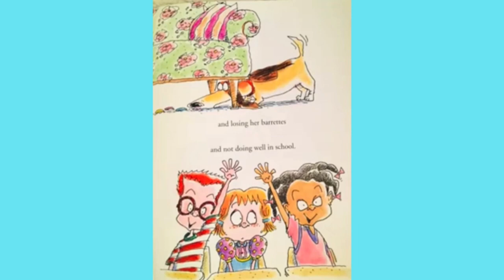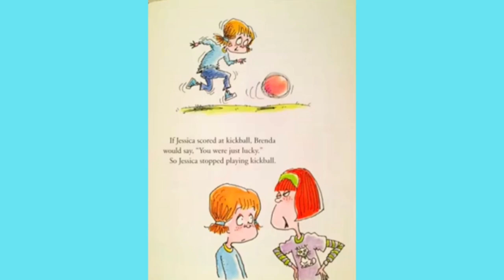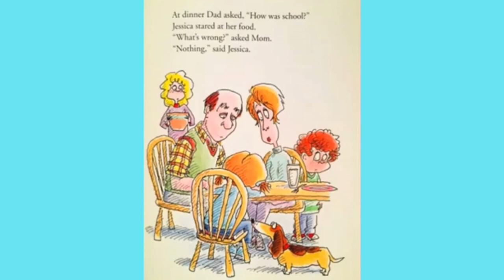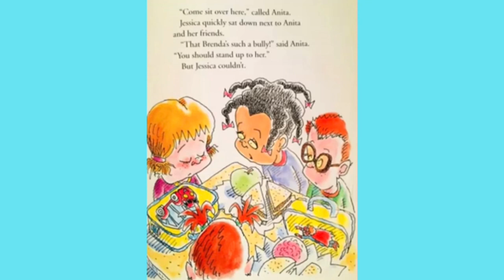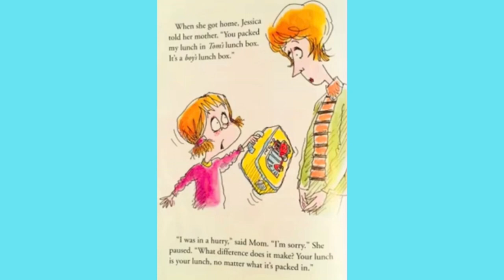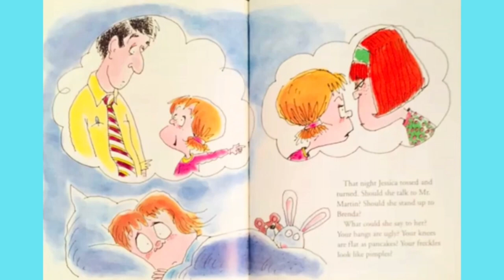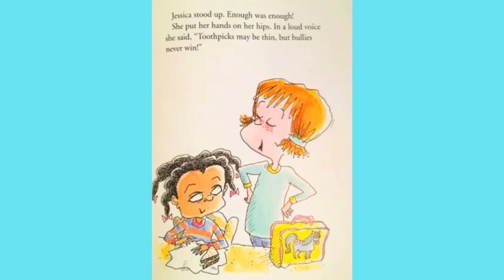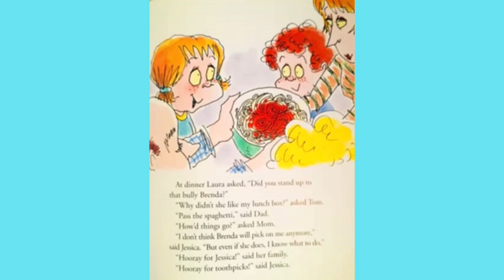Read Aloud Books For Kids - Bullies Never Win